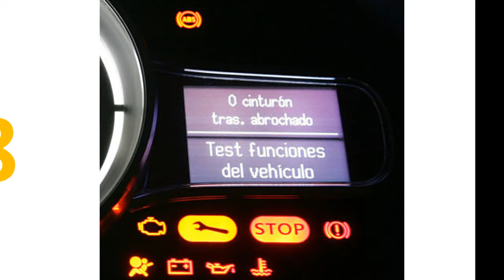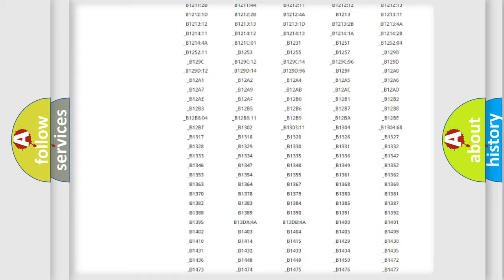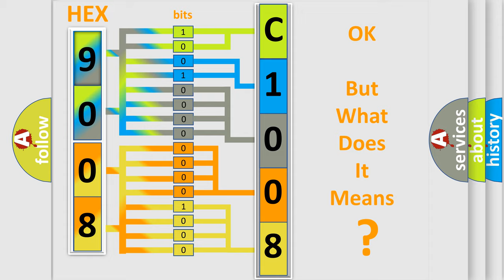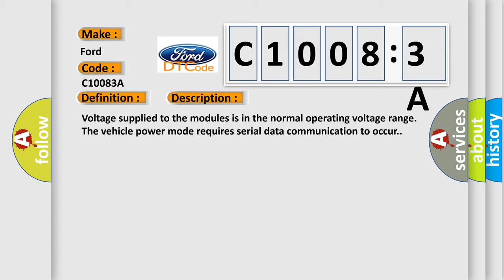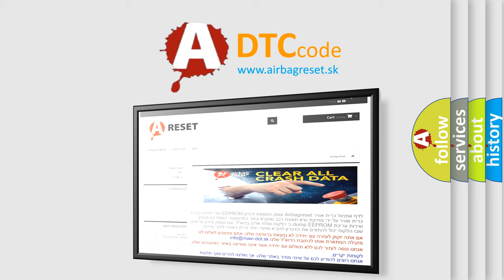DTC Ford C1008-3A Short Explanation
Contents:
0:21 Basic DTC analysis according to OBD2 protocol standard.
1:48 Insight into programming
2:58 A diagnostically understandable description of the Diagnostic Trouble Code
3:05 Basic error definition

Make:
Ford
Code:
C1008 3A
Definition:
Lost Communication With Engine or Powertrain Control Module (ECM or PCM)
Description: